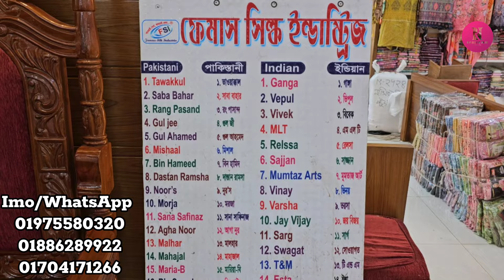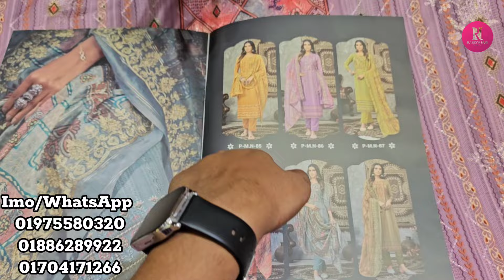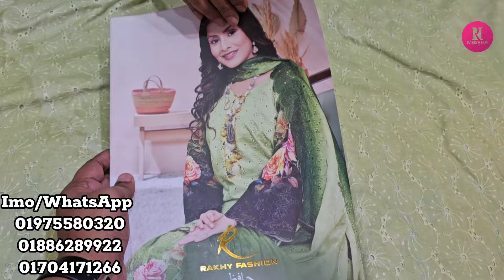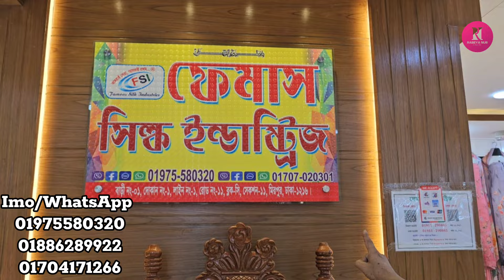পাইকারী মার্কেট মিরপুর ১১নং থেকে নানান ধরনের থ্রী-পিছ কিনুন অন্য জায়গা থেকে কমে||Wholesale market.